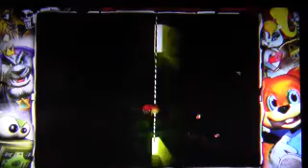Let's play Conker's Bad Fur Day part 6 Up the Tower and Under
It's a tedious process.